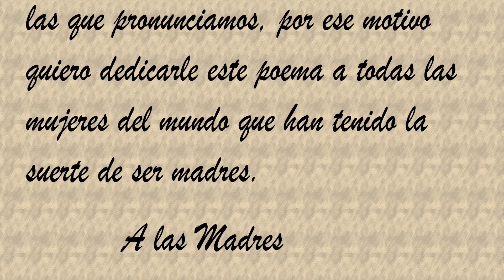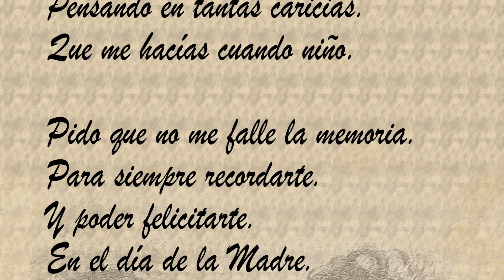Poema a las Madres del mundo.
Día de la Madre.
Soy hombre: pero sé, que la palabra "Madre" es quizás la más bella de todas las que pronunciamos,
por ese motivo quiero dedicarle este poema a todas las mujeres del mundo que han tenido la suerte de ser madres.

A LAS MADRES

Historia: devuélveme mi niñez.
Quiero este día recordarla.
Y ver con nitidez.
La mujer que tanto me amaba.

De sus entrañas yo salía.
Cuando se acababa una primavera.
Enseñándome lo que sabía.
¡Que era mucho! en aquella época.

Hoy como todos los días.
Te recuerdo con cariño.
Pensando en tantas caricias.
Que me hacías cuando niño.

Pido que no me falle la memoria.
Para siempre recordarte.
Y poder felicitarte.
En el día de la Madre.